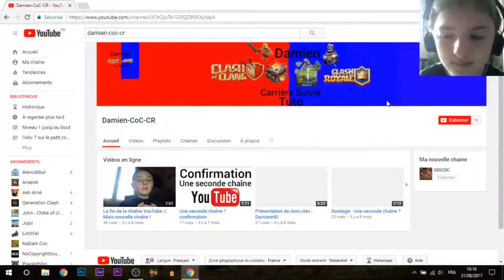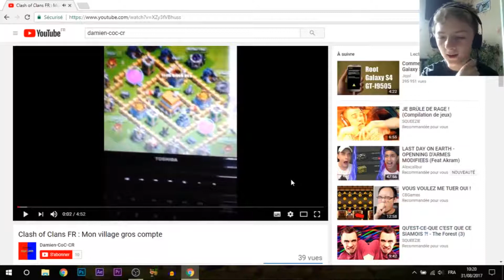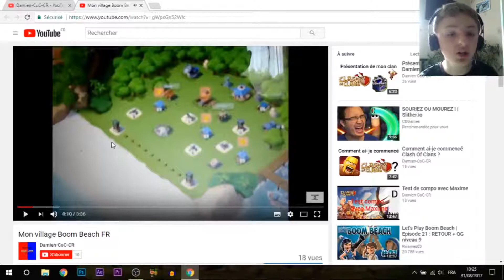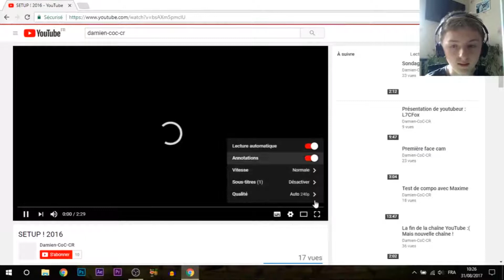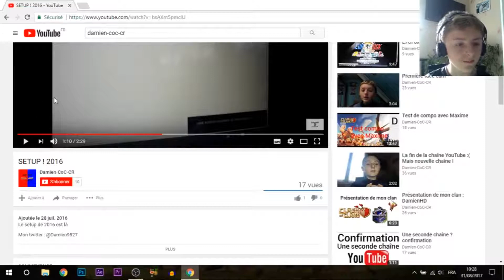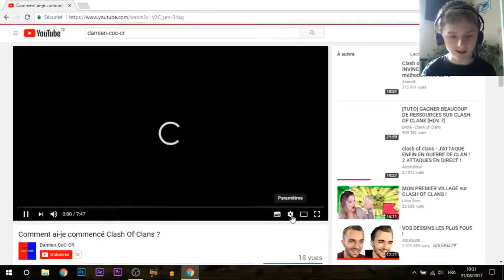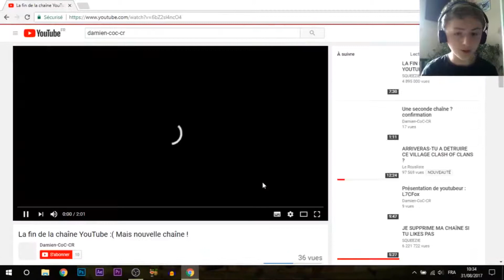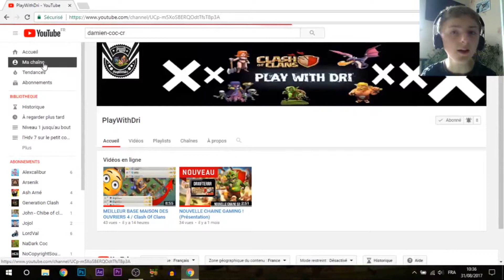Je redécouvre mon ancienne chaine YouTube